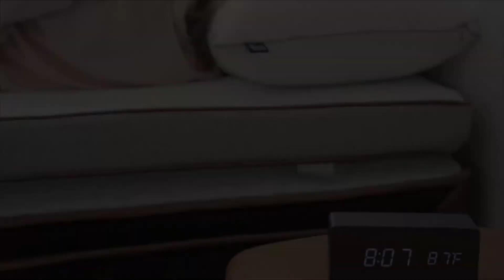[Top 7] Best Memory Foam Mattress Topper Reviews 2021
In this video we picked the top 7 best memory foam mattress toppers on the market in 2021.

1. LUCID 2-Inch Ventilated Gel Infused

2. ViscoSoft 3 Inch Memory Foam Mattress Topper

3. Lucid 2 Inch Bamboo Charcoal

4. Sure2Sleep Gel Swirl Memory Foam Mattress Topper

5. Subrtex 2 Inch Memory Foam Mattress Topper

6. Linenspa 2 Inch Gel Infused

7. BedStory 2 Inch Memory Foam Mattress Topper

If this video was helpful to you, please remember to leave a like and subscribe to our channel to see more videos like this in the future, and if you have any questions related to the memory foam mattress toppers which are listed here, leave a comment down below and we will get back to you as soon as we can.